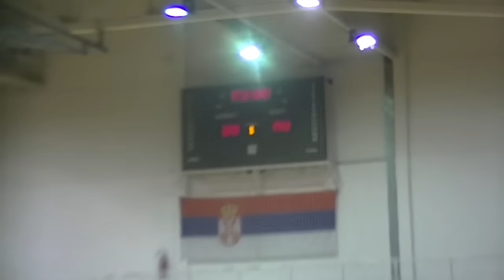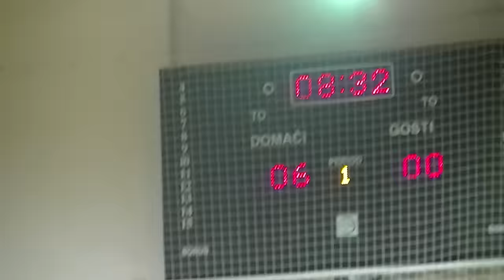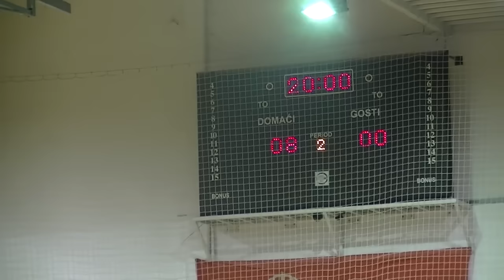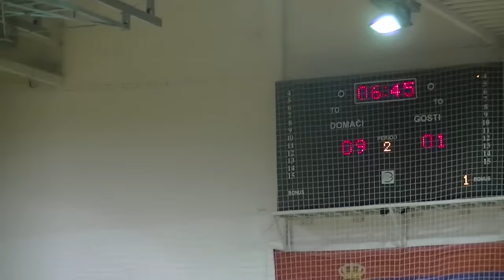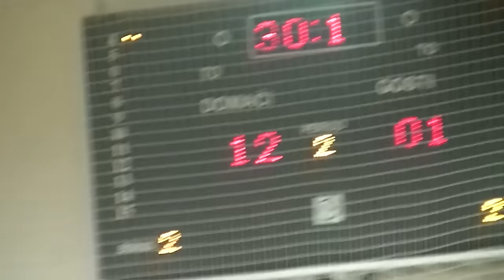KMF Pirot –KMF Timok Zaječar 12: 1